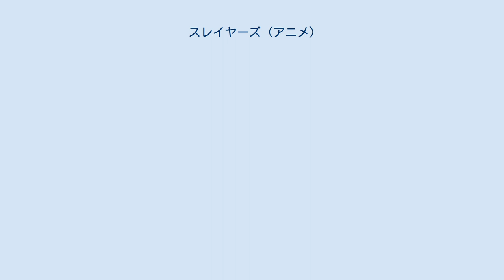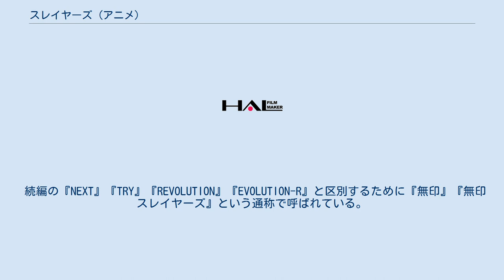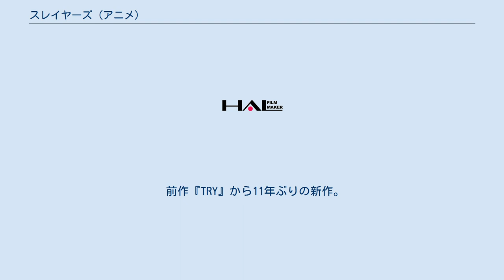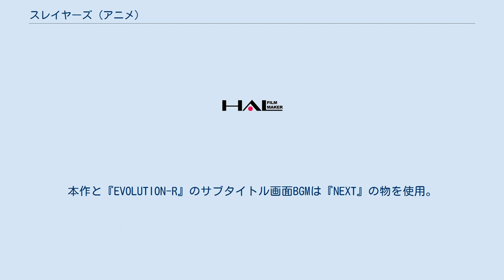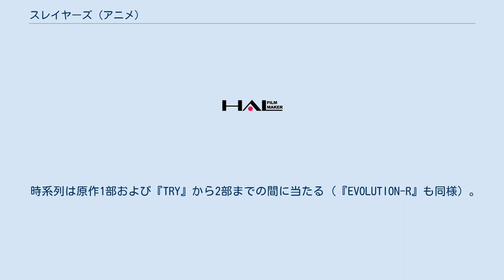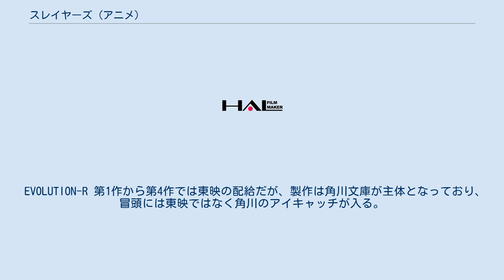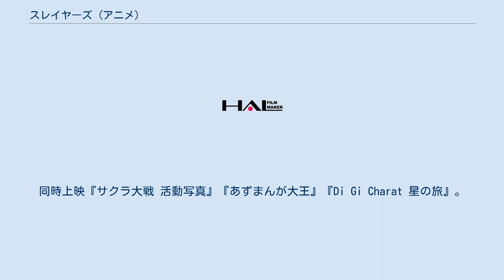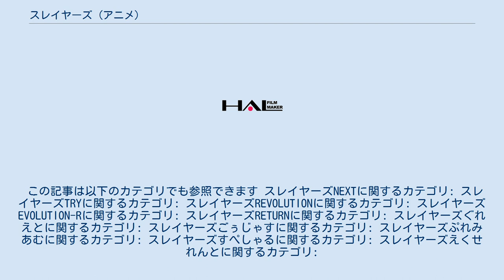スレイヤーズ (アニメ)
スレイヤーズ 」 スレイヤーズ (アニメ) スレイヤーズ (アニメ) では、神坂一によるライトノベル『スレイヤーズ』を原作としたテレビアニメ、OVA、劇場用アニメ、ラジオドラマについて記述する。
 1995年から2009年にかけて、テレビアニメシリーズは5作品が放映され、劇場版が5作、OVAとラジオドラマがそれぞれ2作発表されている。
 キャッチコピーは「見てくんないと暴れちゃうぞ!」。
 本作のアニメ版は、原作の本編（長編系統）第一部をベースにしたテレビアニメとその流れをくむラジオドラマ、そして原作の『すぺしゃる』（短編系統）をベースにした劇場版とOVA、という2つの系統に大別できる。
劇場版第5作目の『ぷれみあむ』を別にすれば、主人公のリナ以外で両系統に登場した人物はほとんど存在しない。
なお、本編第二部のアニメ化は行われていない。
 両系統ともスタートしたのは1995年であり、いずれもスタッフや制作会社が異なり、ソフトの販売元も異なっている。
テレビアニメ・ラジオドラマは制作：イージー・フイルム、販売：スターチャイルド（キングレコード）であり、劇場版・OVAは制作：J.C.STAFF、販売：エモーション（バンダイビジュアル）である。
ただし、テレビアニメ第1作目（通称「無印」）の販売元はバンダイビジュアル、テレビアニメ第4作目・第5作目の制作はJ.C.STAFF、劇場版『ぷれみあむ』は制作：ハルフィルムメーカー、販売：キングレコードである。
 本放送当時、渡部高志監督が運営するウェブサイト「猫南蛮亭」において作り手側からの情報発信とファンとの交流が積極的に行われていた。
このような制作関係者が直接運営するサイトは当時としては他に例が無く、アニメ史上において最も早い時期にインターネットを活用したものの一例であると言える。
テレビ東京ブロードバンドが運営するブロードバンド配信サイトアニメch.comで、2003年9月のサイト開始時から3作品とも配信された。
2006年2月から同サイトを引き継いだあにてれシアターでも配信されていた。
 リナとガウリイの食事バトルはそれぞれの担当声優である林原めぐみと松本保典のアドリブだったが、2人は特に打ち合わせをしなかった。
「相手が言うと、それに返す言葉がぽんっと浮かぶ」らしい。
「台本には『以下アドリブ』『以下ケンカ』しか書いてなかった」「『スレイヤーズ』前から互いを知っていたから、役を探る内にそうなった」と語っている。
また、監督によると「3割が二人のアドリブ」だったという。
 『EVOLUTION-R』以外の作品はすべてテレビ東京系列（TXN）で放送。
他に系列外局でのネットもあったが、ネット局は作品ごとに異なる。
放送日については、特記のない限りはテレビ東京のものを記す。
 シリーズ共通の登場人物・声の出演 シリーズ共通のスタッフ 原作との相違点 原作の舞台は水竜王が統括していた地域を囲む東西南北の結界内であり、魔族を除く住民達は隔離された状態で約1000年生活していたが、この結界が解除されたので、アニメでは外へ向かい国交を回復しようとしている（原作では結界解除されたという認識が広まっていない）。
『TRY』の舞台は火竜王統括地域である。
 結界の外の世界では魔法が発達しておらず、代わりに火薬を用いた武器が発達しており原作には存在しない大砲や銃が登場する。
またREVOLUTIONではリナ達の住んでいる地域でも大砲が使われている。
原作では海に接していないルヴィナガルド王国が海に面している。
原作にはない「リナはナメクジが苦手」という設定がある。
 シリーズ全アニメ作品の中で最初の作品であり、テレビ東京系列（テレビ愛知除く）では1995年4月7日から同年9月29日まで金曜 18時30分 - 19時00分に全26話が放送された。
 原作小説である『スレイヤーズ』本編第1巻、第3巻、第5巻の一部、および『スレイヤーズすぺしゃる』第1巻の一部を元に構成されている。
本作のみ、アイキャッチが存在しない。
 続編の『NEXT』『TRY』『REVOLUTION』『EVOLUTION-R』と区別するために『無印』『無印スレイヤーズ』という通称で呼ばれている。
 放送終了後、放送継続を訴える...